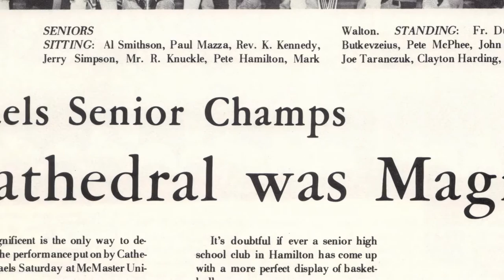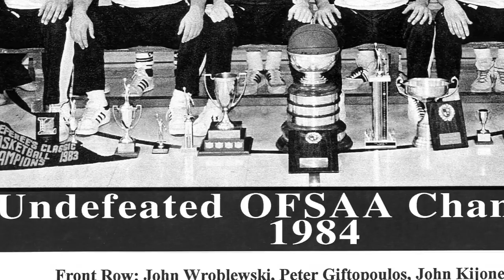Cathedral 100 Years - CHS Basketball: Legacy pt. 1.flv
Former Cathedral coach and player Mark Walton, class of 1968, shares some of the incredibly rich legacy of Cathedral basketball.